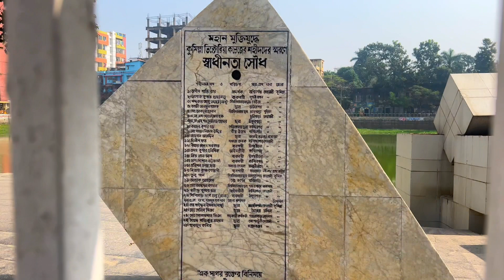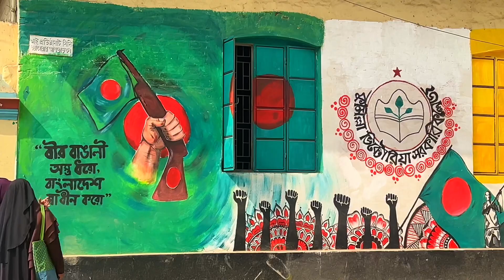Cumilla Victoria College || কুমিল্লা ভিক্টোরিয়া কলেজ